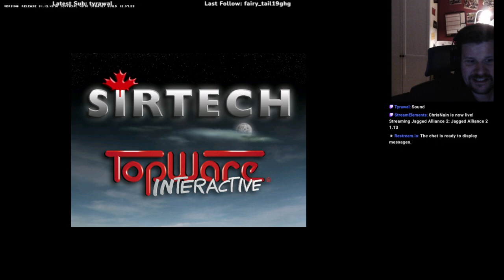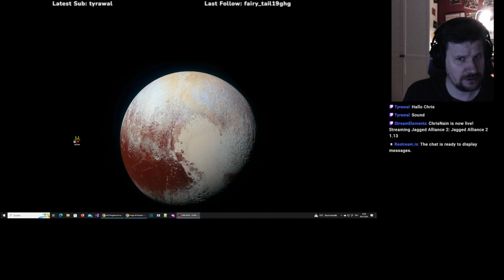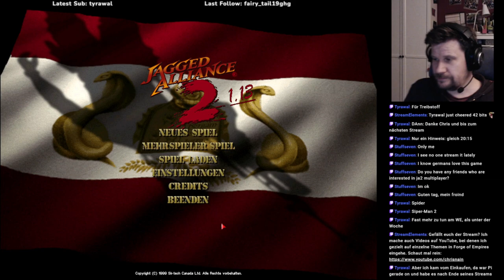Jagged Alliance 2 1.13 #53 (J14) - Befriedung der Vororte von Alma